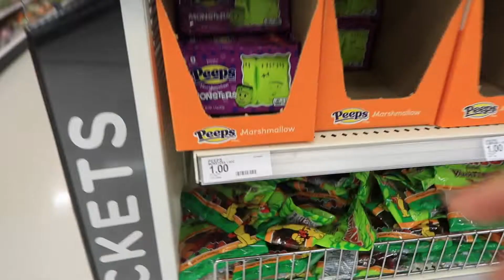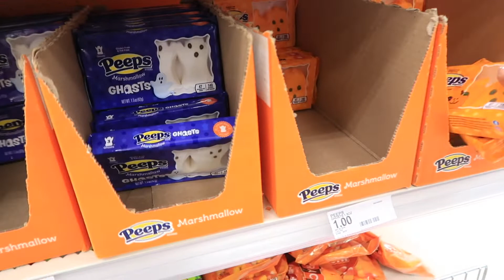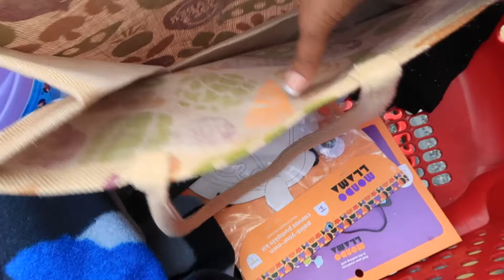DAY IN THE LIFE OF A STAY AT HOME MOM OF 3 KIDS | INFANT, TODDLER AND PRESCHOOLER | SAUNDRA KING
HEY GUYS! Today was another busy day with a full list of things to do that I barely got done while being a stay at home mom of 3. I hope you all enjoyed today's day in the life vlog.